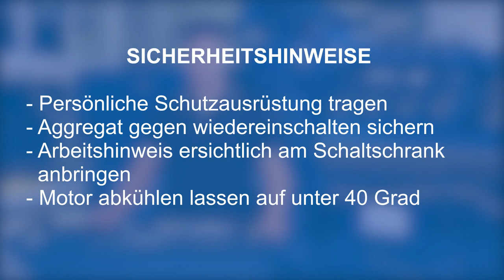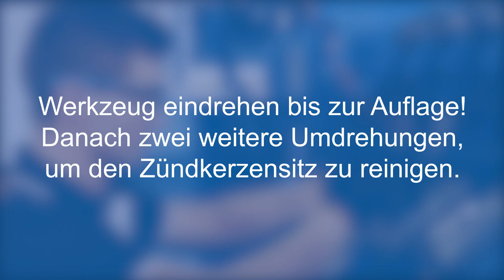Episode 1: Zündkerzenwechsel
In der ersten Folge der neuen MWM Service Tutorials „Durchdacht gemacht" geht es um grundlegende Tipps zur Instandhaltung. In dem Video gibt Alexander Klotz, Technischer Trainer im Training Center Service in Mannheim, eine Anleitung zum Zündkerzenwechsel von MWM Stromaggregaten.

Protagonist: Alexander Klotz (Technischer Trainer im Training Center Service)
Absender: Caterpillar Energy Solutions GmbH, Mannheim (Deutschland)
Herstellung: Motionplan GmbH & Co. KG, Mannheim (Deutschland)
Produktionsleitung: Frank Fuhrmann, Caterpillar Energy Solutions GmbH, Mannheim (Deutschland)
Herstellungsjahr: 2018